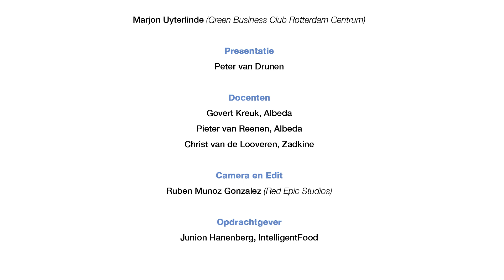IntelligentFood Bakeoff feb 2022 Subs UK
The annual baking competition with residual streams between the bread and pastry education of Zadkine and Albeda college. Students create innovative new products based on residual streams.
As every year, this event is presented by Peter van Drunen.